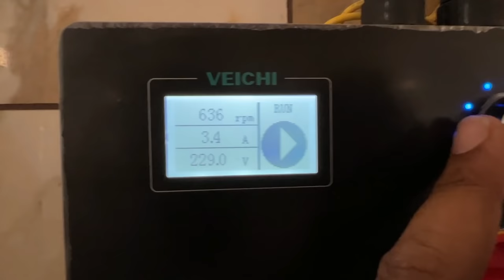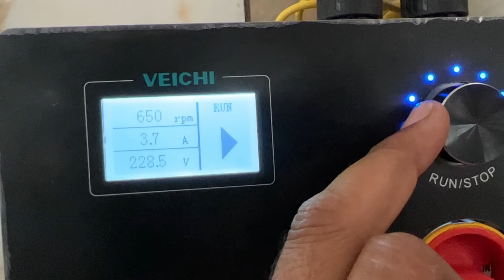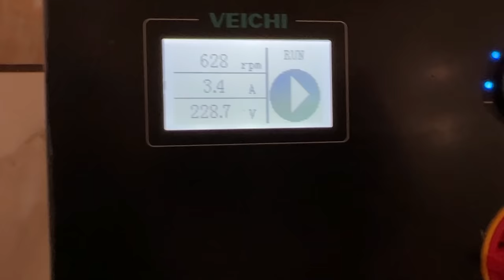25 पंखे की जगह सिर्फ़ एक पंखा ही काफ़ी || HVLS fan